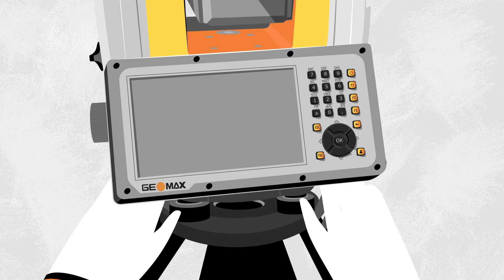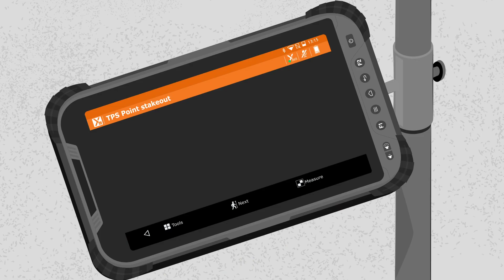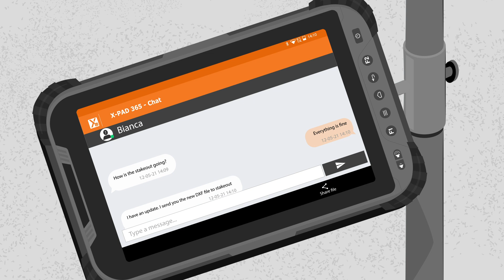Transforming Construction Layouts with the Zoom95 Robotic Total Station: A Day in the Field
Experience a day in the life of Sandro, a dedicated construction surveyor at K Construction, as he leverages the power of the GeoMax Zoom95 Robotic Total Station, paired with X-PAD Ultimate software. This animation video showcases a seamless transition to digital construction layouts, focusing on the efficiency, reliability, and flexibility the Zoom95 offers, especially as one of the best total stations for construction layout.

Join Sandro as he:
Sets up the Zoom95 with effortless security features.
Taps into previously recorded data with X-PAD 365's cloud platform.
Experiences the Stream 360 technology, ensuring quick prism tracking and locking.
Enjoys a robust Bluetooth connection, allowing uninhibited site navigation.

With the added confidence of GeoMax being part of Hexagon, we follow Marco's investment decision and witness firsthand the positive ripple effects of adopting the Zoom95. From real-time GeoMax support, integrated group chats within X-PAD Ultimate, to efficient post-field processing by Bianca, discover how the GeoMax Zoom95 Robotic Total Station Solution is redefining modern construction surveying.